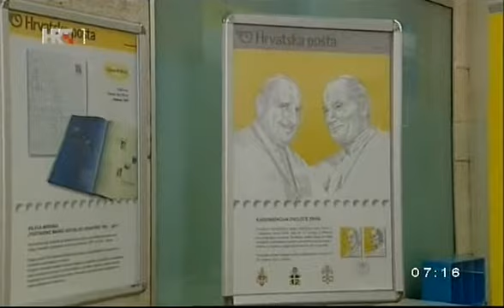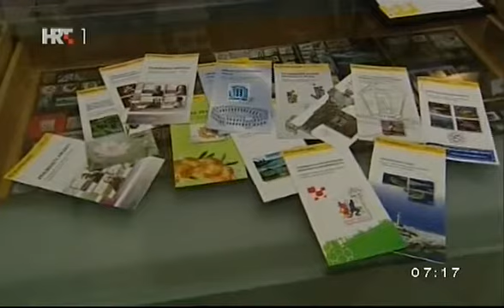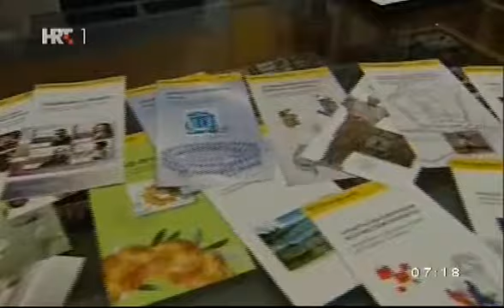JELENA PAJIĆ IZ ZAGREBA, 25.04.2014.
Predstavljanje prigodnih markica Hrvatske pošte povodom kanonizacije papa. 27. travnja, dvojica papa, Ivan Pavao II. i Ivan XXIII., bit će proglašeni svetima. Hrvatska pošta će 25. travnja 2014. godine pustiti u optjecaj dvije poštanske marke posvećene njihovoj kanonizaciji s motivima dvojice papa.
Poštanske marke Kanonizacija dvojice papa s motivom Ivana Pavla II. i Ivana XXIII. imaju nominalnu vrijednost 7,60 kn. Likovni predložak maraka osmislio je Davor Rukovanjski, grafički dizajner i ilustrator iz Osijeka, dok su autori maraka Ivana Vučić i Tomislav-Jurica Kaćunić, dizajneri iz Zagreba. Marke su tiskane u nakladi od 250 000 primjeraka po motivu, a izdane su u zajedničkom arčiću od deset maraka. Hrvatska pošta izdala je i prigodnu omotnicu prvog dana, a žig prvog dana bit će u uporabi 25. i 26. travnja 2014. godine u Poštanskom uredu 10101 Zagreb, Jurišićeva 13.

Sve o Festivalu tolerancije jutros je Jeleni Pajić rekla Paola Orlić,voditeljica Ureda za odnose s javnošću Festivala.